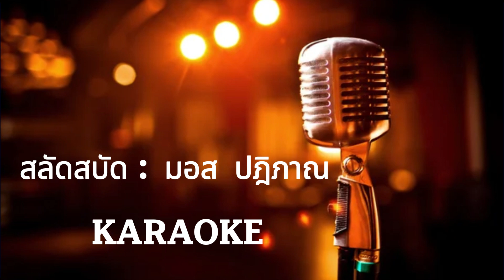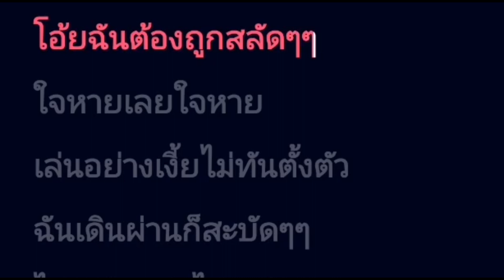สลัดสบัด - มอส ปฎิภาณ [ คาราโอเกะ ] สถานีจินตนาการ